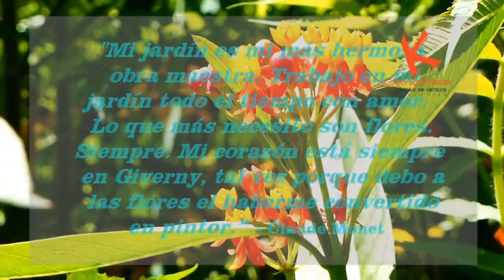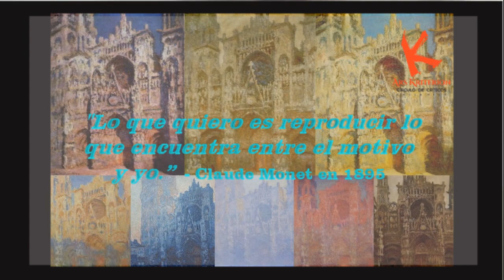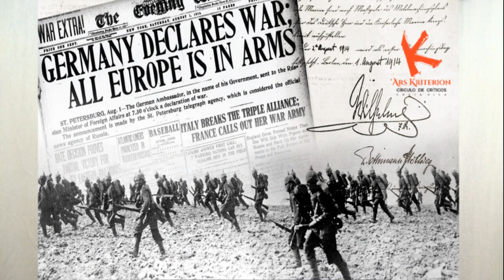CLAUDE MONET: Preso del tiempo y del espacio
El pintor francés Claude Monet, pionero del impresionismo, fue el catalizador con su serie de nenúfares o lirios acuáticos de una pintura descentralizada, donde ningún aspecto de la pintura domina a otro, creando el estilo de una pintura total. Su colorido, manejo de la luz y la atmósfera en sus series de lirios acuáticos revolucionaron sus formatos y conceptos y dejaron un legado que alcanzó a movimientos como el expresionismo abstracto, el pop y el minimalismo.
El crítico de arte, Juan Carlos Flores Zúñiga visitó la casa de Monet y sus jardines en Giverny, así como el Museo L´ Orangerie, en París, Francia en mayo del presente año, para este nuevo episodio del VLOG Ars Kriterion No 11-18.